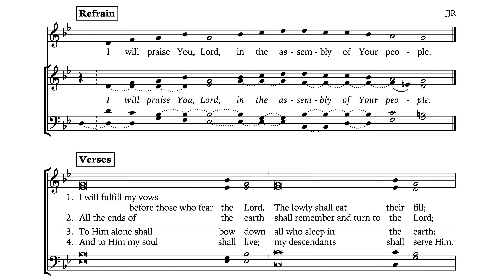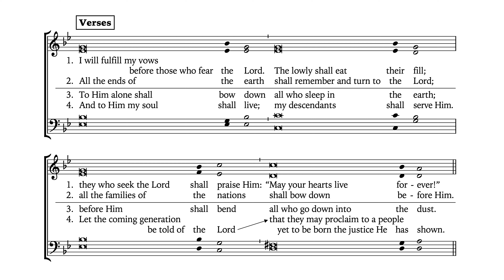Psalm 22 • I will praise You, Lord • ALTO Demo (Narrabo nomen tuum)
James J. Richardson's setting of Psalm 22, "I will praise You, Lord, in the assembly of Your people."

ALTO Demo

Melody based on 'Narrabo nomen tuum' (which treats the same text) as found in the Antiphonarium pro Ecclesia Einsidlensi.